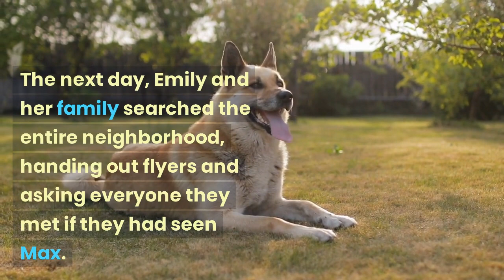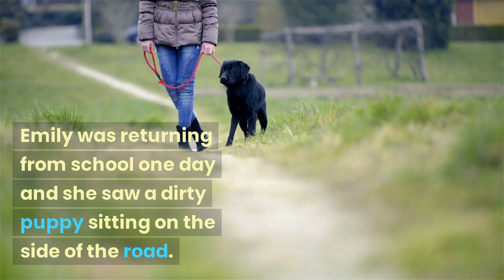How This Lost Puppy Stole Our Hearts on a Journey Home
In this video, we're sharing the story of a lost puppy that stole our hearts on a journey home.

We started filming this story when we found our little puppy lost on a road trip home. But even though we didn't know it at the time, this lost puppy would change our lives forever.

Watch as we journey along with this little pup as it finds its way home, and learns the power of love and compassion in the process. This story is sure to touch your heart, and may even make you cry!